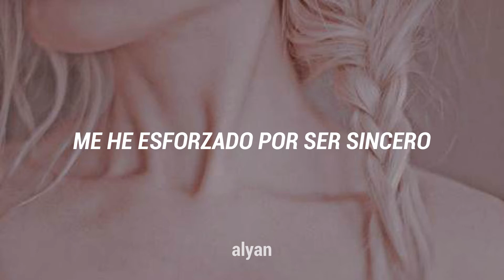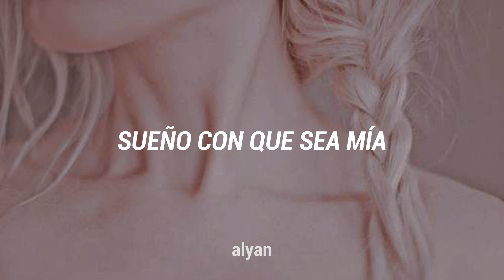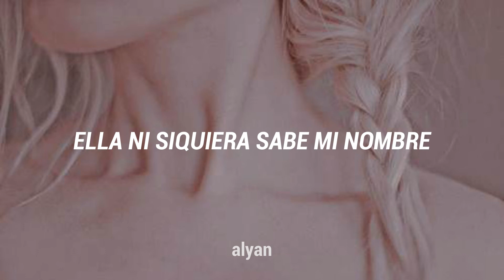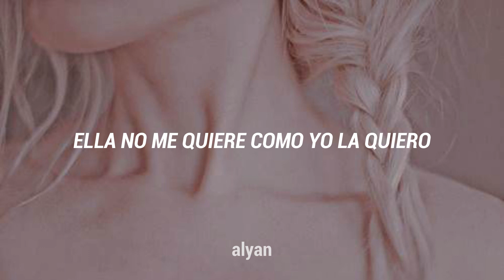❝she don't know me❞ // bon jovi ; subtitulada en español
「 S u b o  m ú s i c a  d e  t o d o  t i p o」
*♡ゞsi te gusta mi contenido, recomienda mi canal, gracias. ˚༘✧
  ·   ≻ Ig; milkalyspink
  ·   ≻ Pinterest; @milkalyspink
  ·   ≻ Wattpad; @AlySambora
  ·   ≻ Tik Tok; @milkalyspink